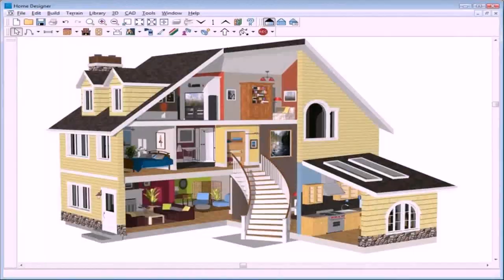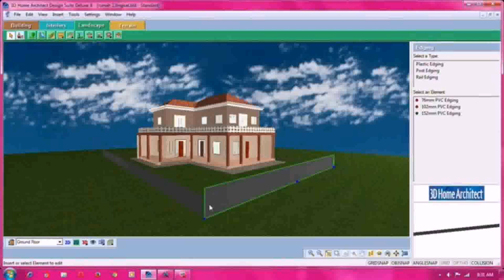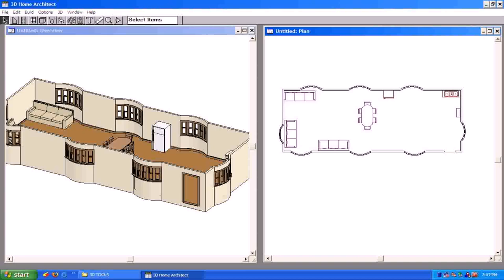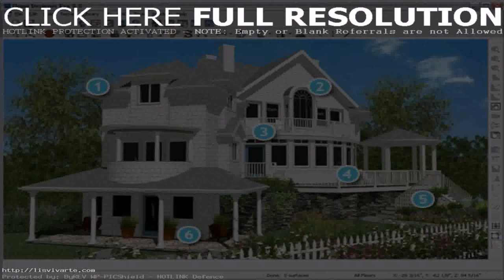Buy Car NY 5% DP